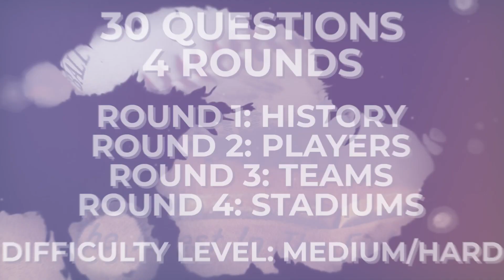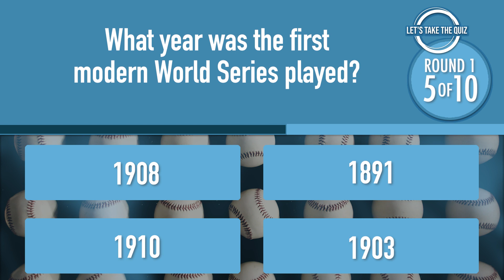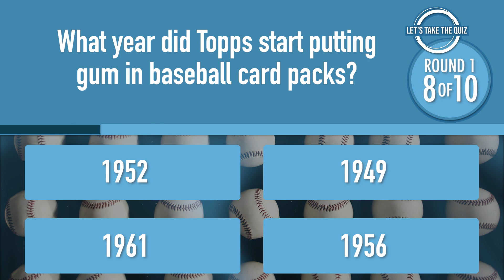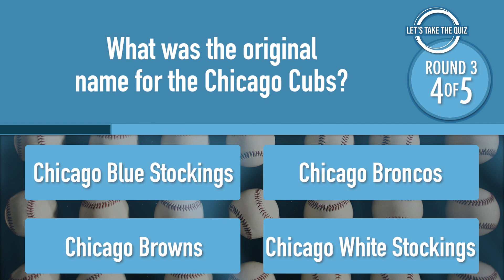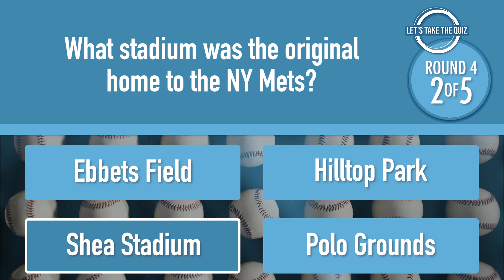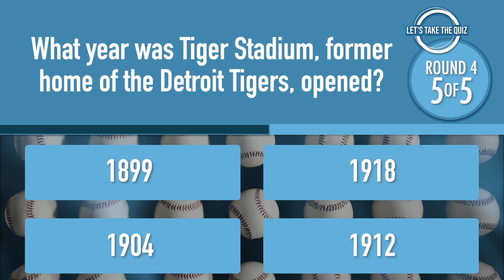Major League Baseball...Are You A Fan? Try this MLB trivia quiz!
In Episode 8 of Happy Hour Trivia we test your knowledge on Major League Baseball. If you are a baseball fan then this quiz is for you! See how much you know about America's favorite pastime!
Happy Hour Trivia, Episode 8
Difficulty Level: Medium/Hard
4 Rounds
Round1 - History
Round2 - Players
Round3 - Teams
Round4 - Stadiums

More awesome trivia videos coming your way! Share with friends and help me grow my channel!